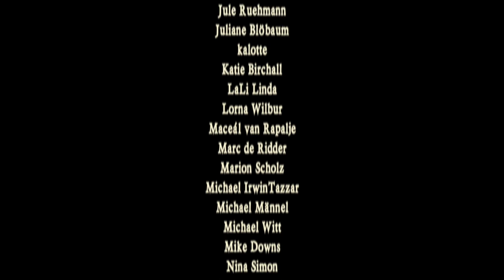Home is where my friends are at Castlefest in the Netherlands!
We really feel at home at Castlefest. You too?

Imagine yourself in a completely different world at Castlefest, the Fantasy festival of the Netherlands. A fest for young and old, where, as soon as you enter the gates, you find yourself in the Other World. Castlefest is a total experience with lots of music, fantasy writers, themed catering, medieval crafts and a large market which offers everything a fantasy fan is looking for.

A large amount of bands are performing at the various festival stages, from Pagan Folk to World Music, from Medieval Rock to Indie. In short, for each music lover his own!

Castlefest characterizes itself by a unique ambiance. This makes that regular visitors are looking forward to the next edition a year in advance. It creates a feeling where you find yourself in a completely different world, causing a daze and homesickness for weeks after the event took place.

The Castlefest-feeling is difficult to define, but something everyone needs to experience themselves...